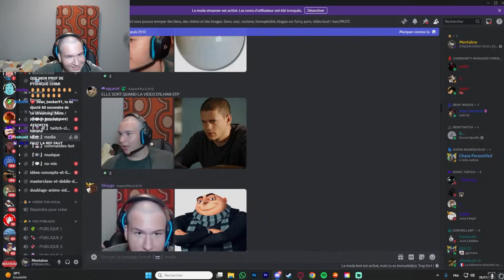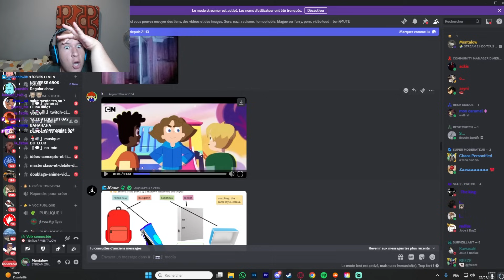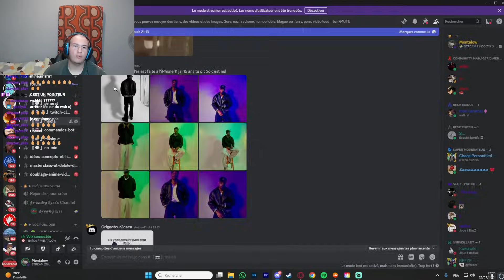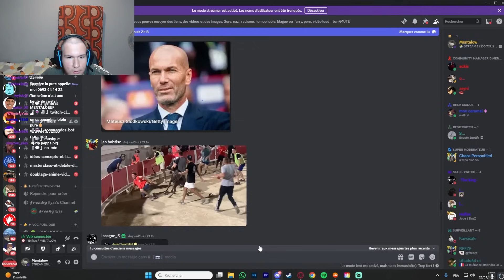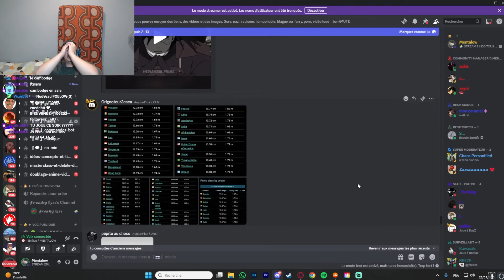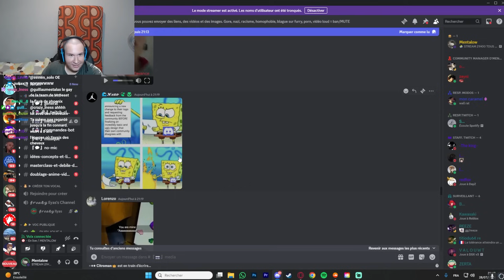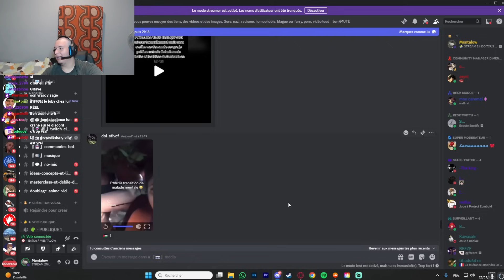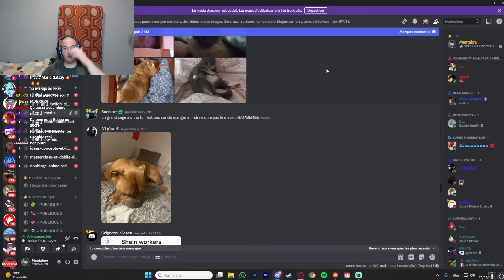VOS COMPARAISONS DOIVENT S'ARRÊTEZ LA... 💀💥(react media)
DISCORD REACT MEDIA C TOUT.